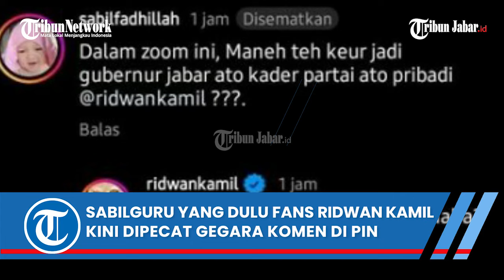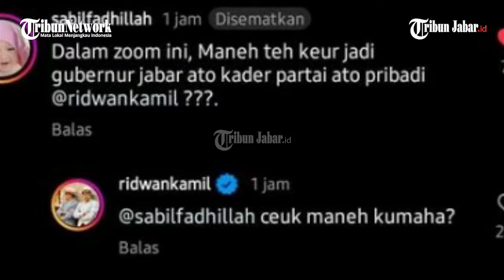SABIL GURU YANG DIPECAT, DULU FANS RIDWAN KAMIL KINI DIPECAT GEGARA KOMEN MANEH DIPIN GUBERNUR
SABIL GURU YANG DIPECAT, DULU FANS RIDWAN KAMIL KINI DIPECAT GEGARA KOMEN DIPIN GUBERNUR
EH TERNYATA SABIL-EMIL TEMENAN

TRIBUNJABARVIDEO- Sabil Fadillah, guru swasta di Cirebon mendadak viral setelah komentarnya di kolom Instagram Ridwan Kamil, menulis kalimat yang dianggap tak senonoh.

Di postingan Ridwan Kamil berjaket kuning sedang video conference dengan pelajar SMPN di Tasikmalaya itu, Sabil menulis:

"Dalam Zoom ini, maneh teh keur jadi gubernur jabar ato kader partai ato pribadi"

Postingan itu kemudian dibalas oleh Ridwan Kamil dengan tulisan:

"Ceuk Maneh kumaha"

Alih-alih mengabaikan komentar itu, Ridwan Kamil malah menyematkan komentar Sabil itu sehingga posisinya berada di atas dan dilihat dan dikomentari banyak orang lalu viral.

Setelah itu, Sabil dipecat dari status guru di SMK swasta di Cirebon.

Belakangan diketahui, ternyata Sabil ini seorang pendukung Ridwan Kamil.

Hal itu dilihat dari unggahan Sabil yang diunggah pada 2016. Di foto itu, dia tampak berfoto dengan salam komando bersama Ridwan Kamil.

Dia menulis :

Ceritanya menuju Jabar 1.